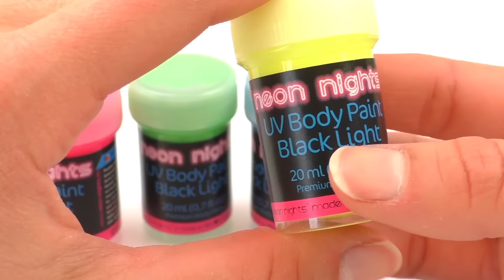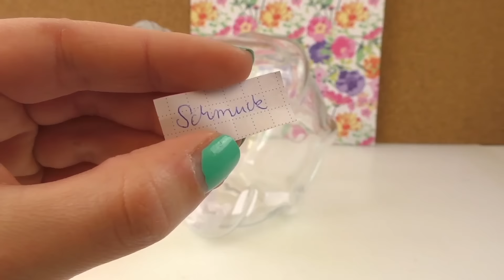Zelf zeep maken |thema van de week | DEEL 1 | tutorial - do it yourself